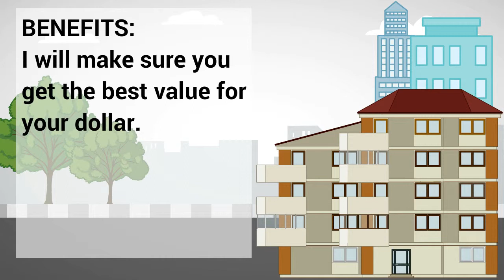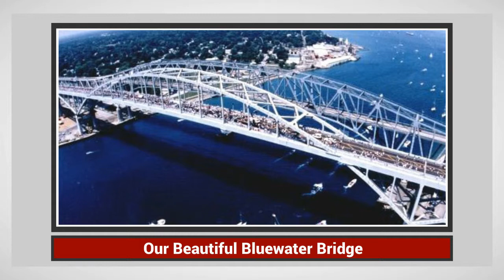VIP Debbie Payne RE MAX